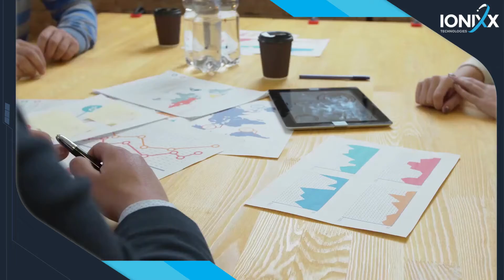Design Healthcare Product Contest 2021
The 2nd wave of registration for the Ionixx HealthcareProduct Contest 2021 is open!

and stand a chance to win a free clickable prototype of your product concept and chance to talk with our best design and healthcare domain experts.